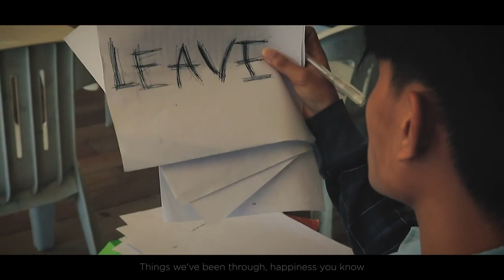Leave - ( Official Lyrics Video) Nico Demate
Composed By: Nico Demate & Jean Nikka Rose Aque Arranged By: Nico E. Demate